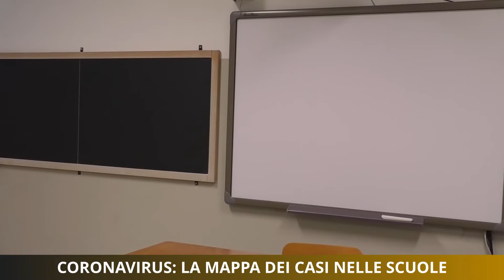Coronavirus: la mappa dei casi nelle scuole